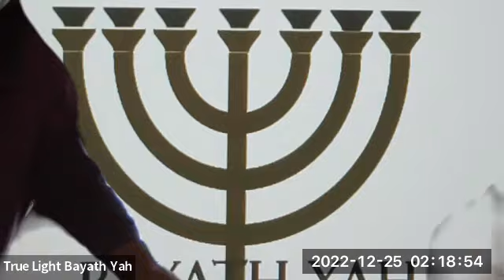Hebrew/Culture Study 12/24/22 Lesson by Zaqan Yaiqab Ban Yahawadah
Afternoon Lesson: Inheritance Part 2

Proverbs Chapter 1 Verse 1 - 8, Chapter 3 Verse 13 - 15, Chapter 4 Verse 5 - 15
Ecclesiasticus Chapter 45 Verse 25 - 26
Deuteronomy Chapter 4 Verse 5 - 9
Isaiah Chapter 2 Verse 1 - 4